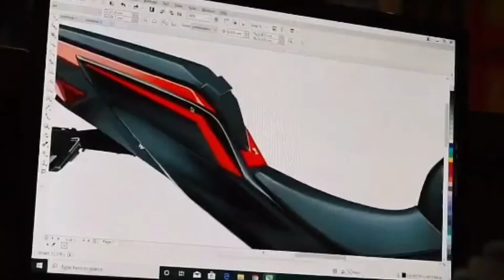Sicker TecWrap UK